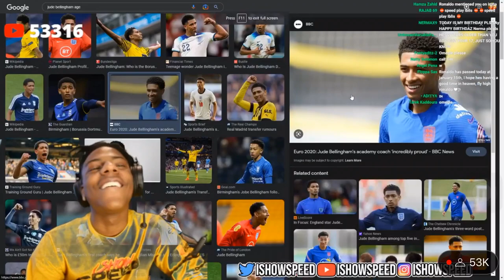IShowSpeed Reacts To Jude Bellingham Knowing Him!😱